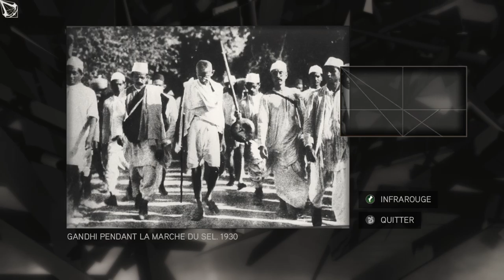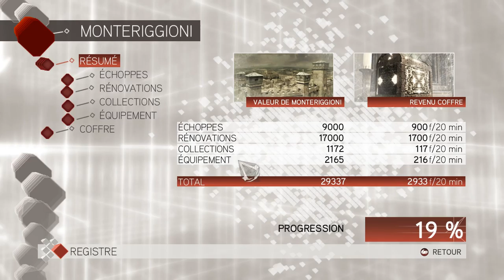Assassin's Creed II Partie 10